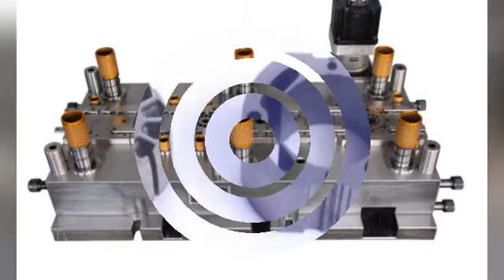china bigggest electrical lamination stamping die, stator rotor stamping die ,z-wei precision mould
wechat;chinastampingdies

Motor stator rotor stamping dies
Motor lamination stacking stamping dies
Motor stator rotor core stamping dies
Motor stator rotor lamination stacking stamping dies
Motor core lamination stamping dies
Motor silicon steel stator rotor lamination stamping dies
Motor cold metal sheet lamination stamping dies
Motor core stacking stamping dies
Motor lamination stacking core
Motor stator and rotor lamination
Motor lamination interlock core
Motor Stacking motor core
Motor Stacking motor lamination
Motor lamination stacking
Motor lamination interlock
Motor Skew angle motor core
Motor core
Motor lamination
Motor lamination core
Motor core lamination
Motor stator stamping dies
Motor rotor stamping dies
Motor Stator core stamping dies
Motor Rotor core stamping dies
Motor Rotor lamination stamping dies
Rotor Laminations stamping dies
Stator Laminations stamping dies
Notching Laminations stamping dies
Welding Laminations stamping dies
Segmented Stator Laminations stamping dies
Armature Laminations stamping dies
Transformer Laminations stamping dies
Trimmed Laminations stamping dies
Vent Laminations stamping dies
Stake Core Laminations stamping dies
Progressive Dies
Compound Dies
Notching Dies
Progressive Staking Dies
Semi-Processed and Fully Processed Silicon Steel
Cold Rolled Motor Lamination Steel